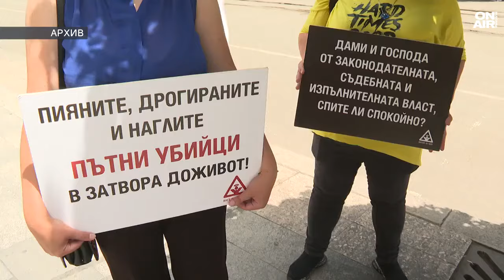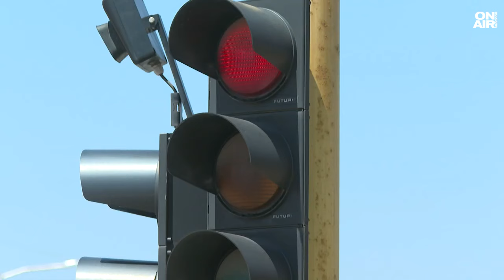Експерти скептични за новите правила на пътя 17-годишни да шофират с придружител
По-ниска скорост по автомагистралите в страната и разрешение за 17-годишните да шофират с придружител. Това са част от измененията в Закона за движението по пътищата, които предлага Министерският съвет.

Повече от 500 загинали и над 9 000 ранени - това е равносметката при близо 10 000 сериозни пътни инциденти през изминалата година. За да бори войната по пътищата, кабинетът "Главчев" предлага максимално допустимата скорост по автомагистралите да стане 130 километра.